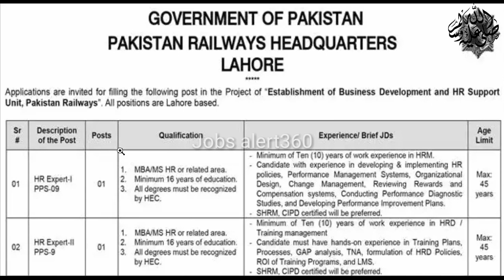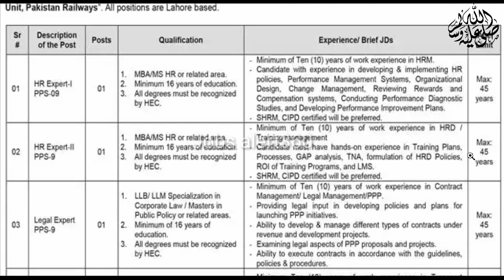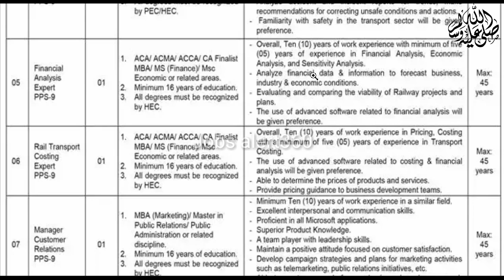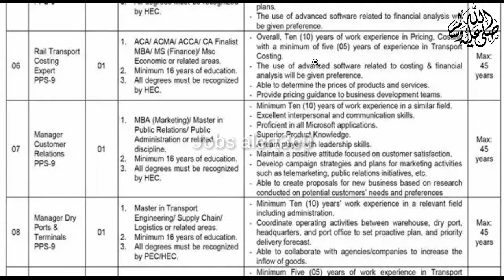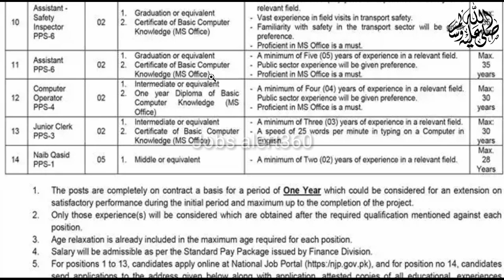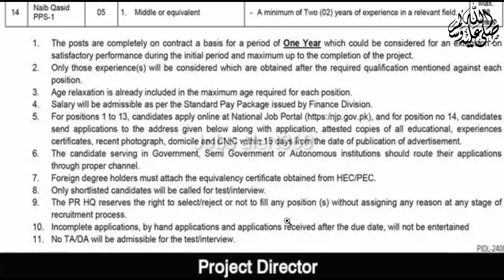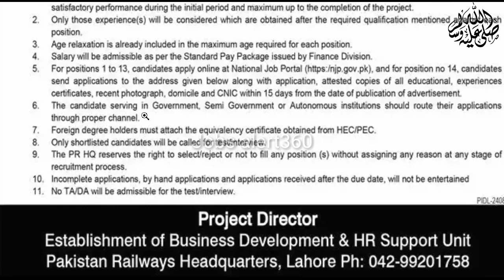Pakistan railway jobs 2023 | latest government jobs | jobs alert360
in this video you are watching the latest Government jobs in ministry of railway, railway Pakistan jobs 2023 and also how to apply on so watch complete video for more details and don't forget to subscribe my chennal for more jobs updates

People search relationship :-
*railway jobs*
 Railway jobs
 Railway journey easy
 Railway jobs 2022 online apply
 Railway jobs 2023 apply online
 Railway jobs 2023 online apply
 Railway jobs 2022 pakistran
 Railway jobs 2023 pakistan
 Railway jobs 2022 last date
 Railway jobs 2023 last date
 Railway jobs 2022 tody
 Railway jobs 2023 tody
 Railway jobs new 2023
 Lates government jobs 2023
 Latest government jobs in Karachi
 Latest government jobs in Punjab
 Latest government jobs in sindh
 Latest government jobs in kpk
 Latest government jobs in balochistan
 Latest govt jobs vacancy 2022
 Latest govt jobs vacancy 2023
 Latest govt jobs in Pakistan 2022
 Latest govt jobs 2022 in Punjab
 Latest govt jobs 2022 teaching jobs
 Pakistan railway
 Pakistan railway news today
 Pakistan railway trains
 Pakistan railways nes coaches
 Pakistan railway updates
 Pakistan railway app sign up
 Pakistan railway nes
 Pakistan railway online ticket booking
 How to get Pakistan railway online ticket booking
 How to get Pakistan railway ticket
 Pakistan railway helpline
 Pakistan railway jonbs online apply
 Pakistan railway jobs online apply
 Pakistan railway jobs 2022 online apply
 Pakistan railway jobs 2023 onlinea pply
 Pakistan railway jobs last date
 Pakistan railway jobs 2023
 Pakistan railway today jobs
 Pakistan railway jobs Karachi 2022
 Pakistan railway jobs Karachi 2023
 Latest online update
 Pakistan railway police jobs 2023
 Pakistan railway police jobs 2022
 Railway ticket online booking
 Railway jobs
 Railway jobs 2023